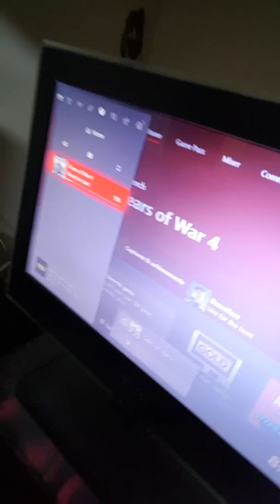CÀI ĐẶT GAME GEAR OF WAR 4 VÀO MÁY XBOX ONE X